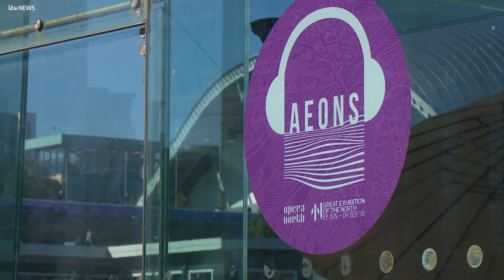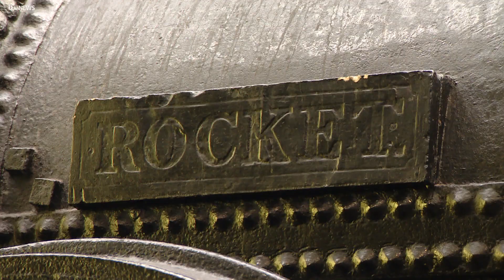The biggest event in England this year ITV News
For the next 80 days the Newcastle Gateshead quayside will be staging the Great Exhibition of the North- designed to impress millions and tell the inspiring story of the north of England. Gregg Easteal was at its launch.